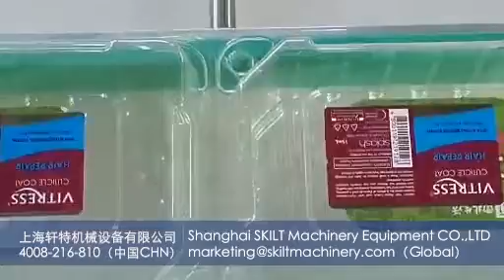Box surface labeling machine